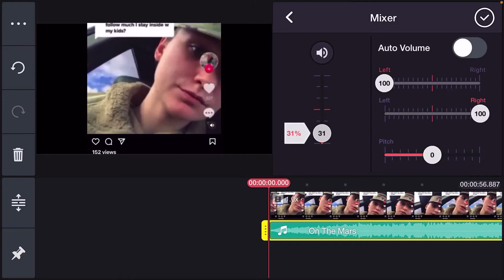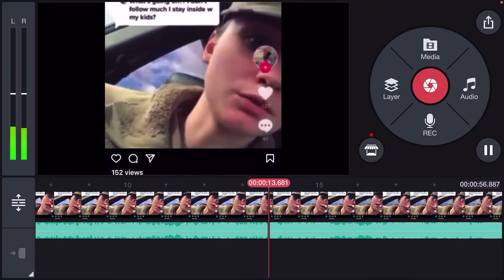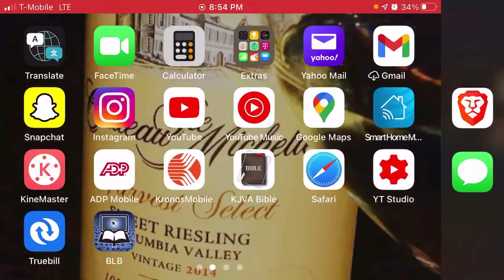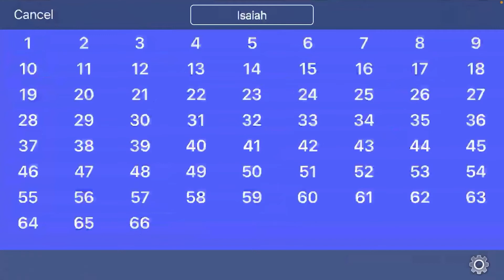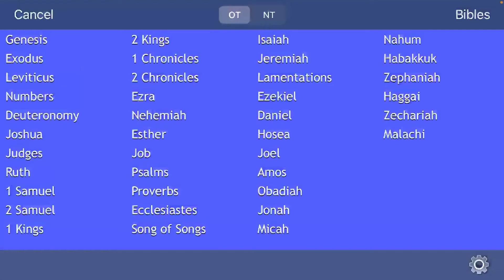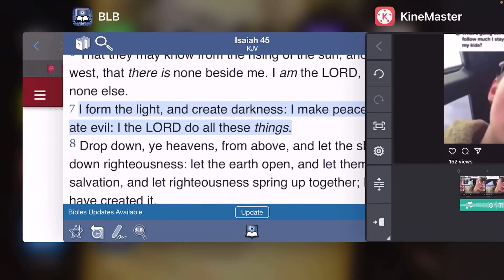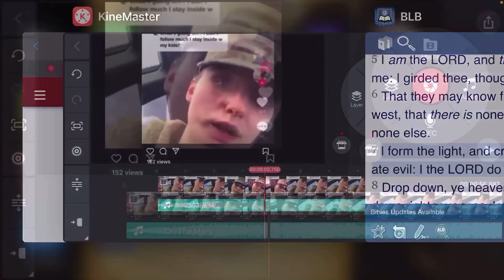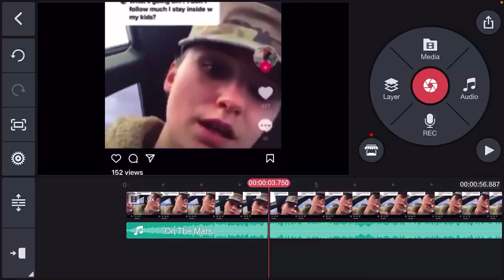Be on the lookout: watch as well as pray